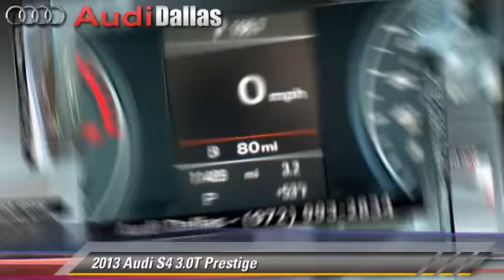Audi Dallas, Dallas TX 75209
Audi Dallas

[DFIN:3:2826675:I:3038:8F4E0EB3:e95e381f0a468a03e3197dc205ee1d21]